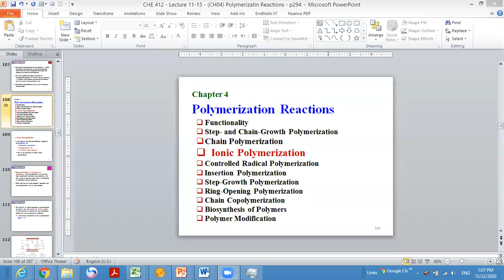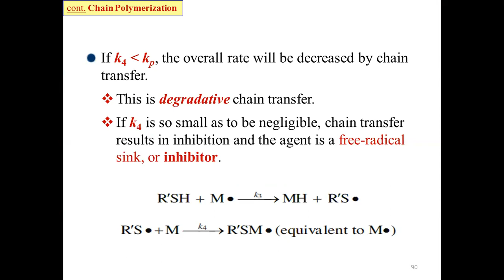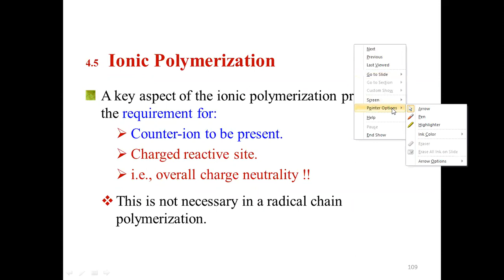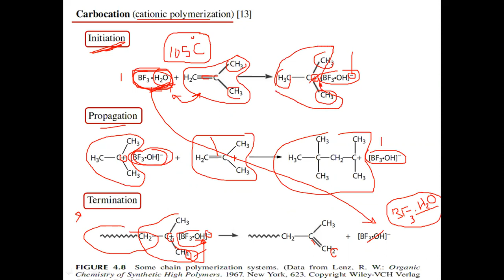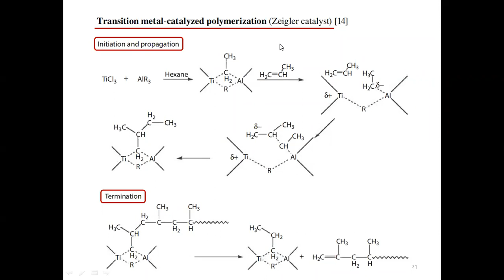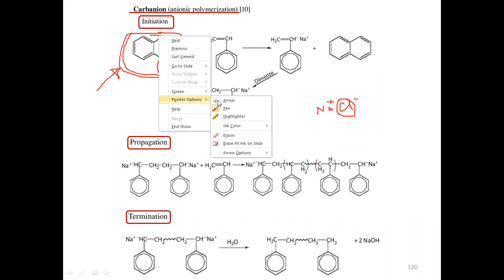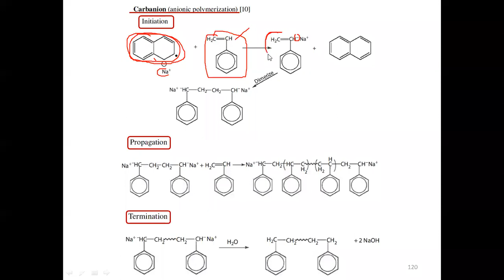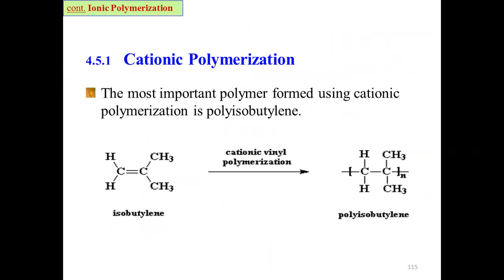CHE 412 - Lecture 20a - 2020-12-22 - cont. Ch4 Polymerization Reactions